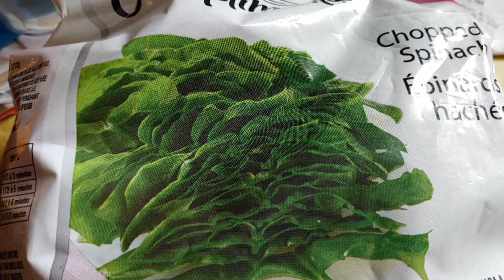April24 eating supper in the truck"🥔🍟with hubby & what I ate & cooked today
Just an old senior eating in the truck with hubby , yapping away, and what i ate and cooked today ,at the end .Darn, i keep forgetting to add my intro :((
I forgot to shout out a new woman Suzie Buie,  i found, recently, very bubbly & informative in Weight Watchers community . Here is her link